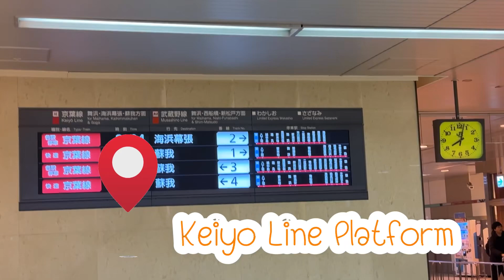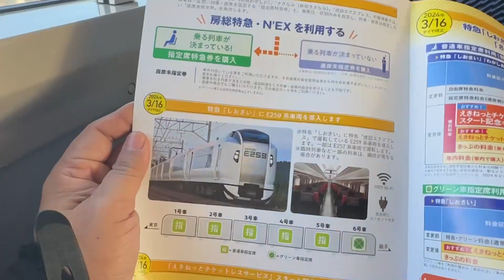Follow Mee Ep.124 Farewell to E255 Boso View Express (1993-2024)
ปี 2024 ญี่ปุ่นเค้าจะปลดรถไฟชุดเก่าออกจากระบบหลายขบวนเลยจ้า และก็จะมีรถชุดใหม่เข้ามาแทนที่เช่นกัน

คราวนี้เป็น JR East ที่จะปลด E255 Bozo View Express ในวันที่ 16 มีนาคมนี้

พี่หมีเลยถือโอกาสไปนั่งส่งท้ายกันซักหน่อย เจ้านี่อาจจะหาตัวยากหน่อยนะครับ เพราะสร้างมาแค่ 5 ชุด (45 คัน)